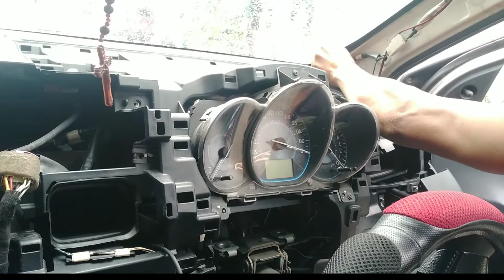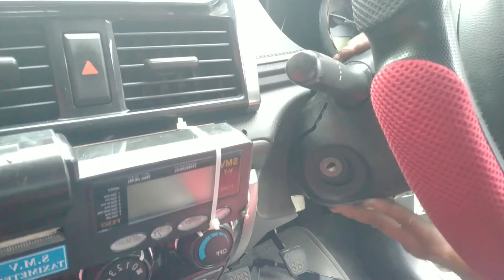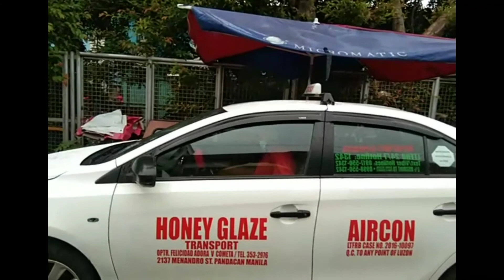Paano maglinis ng aircon ng vios superman